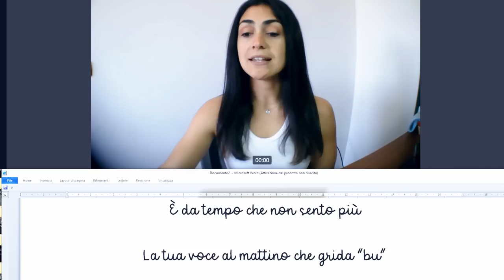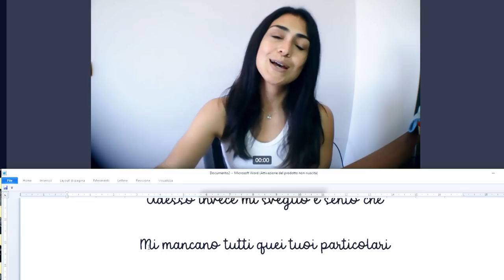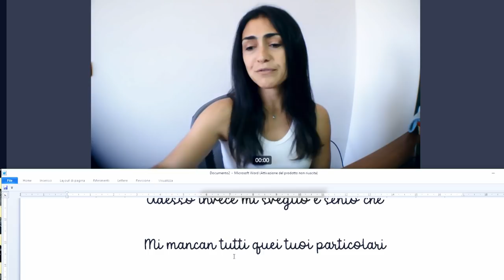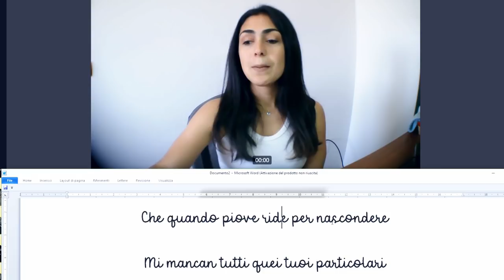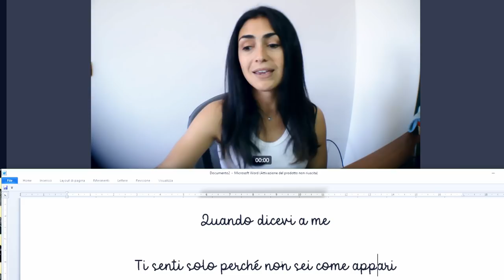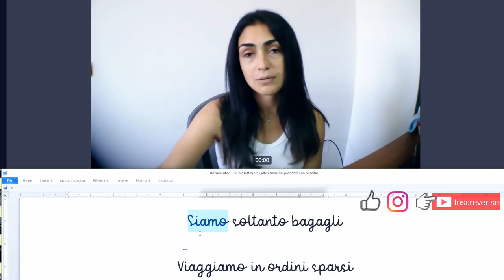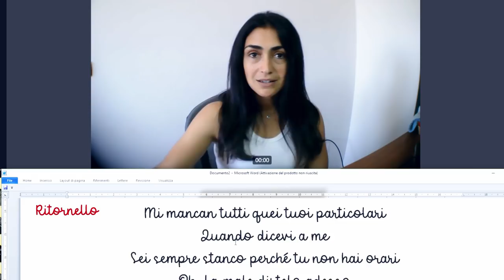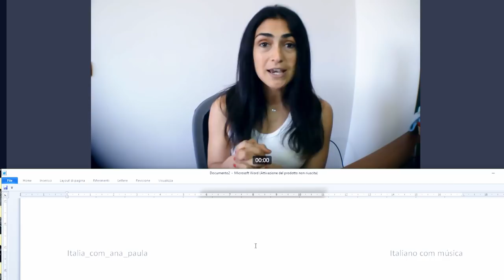Essa música é ótima e fiz a tradução para o português!